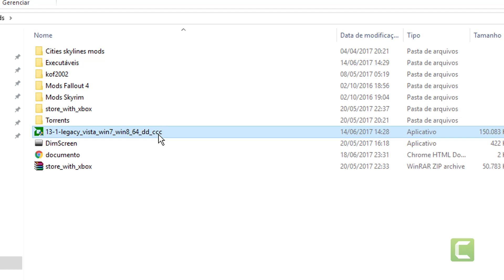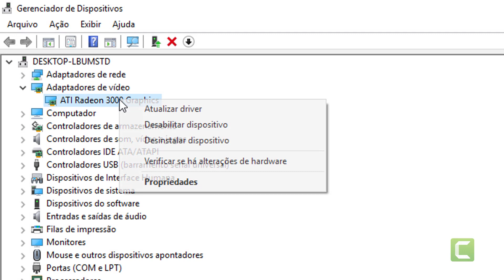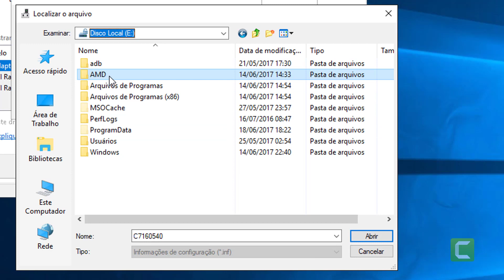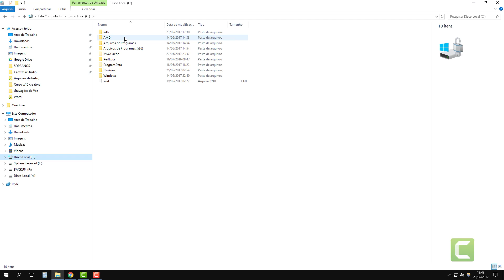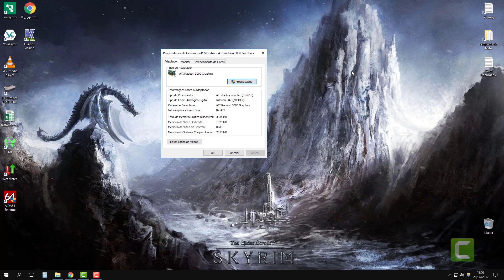Como Instalar Driver Da Placa De Vídeo ATI Radeon 3000 Graphics no Windows 10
Nesse tutorial simples e prático estarei ensinando a como instalar o driver da placa de vídeo onboard ATI Radeon 3000 Graphics no Windows 10.

Observação: Eu esqueci de avisar no vídeo, mas você irá baixar na lista o driver para o Windows 8. Esse driver é perfeitamente compatível com o Windows 10.